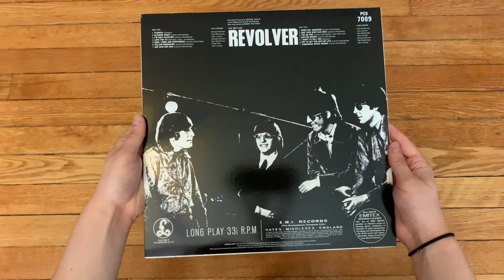The Beatles – Revolver | Vinyl Unboxing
An unboxing of The Beatles – Revolver. ㅤ
ㅤ